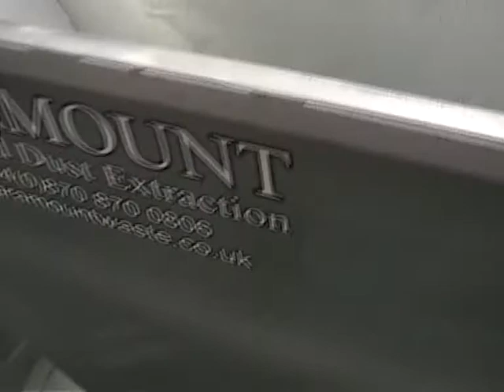Para1235.wmv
Paramount Waste Extraction Ltd system for removing waste from a Bobst Die Cutter